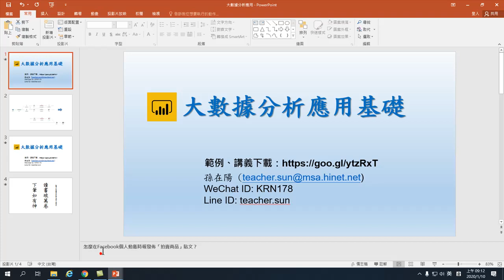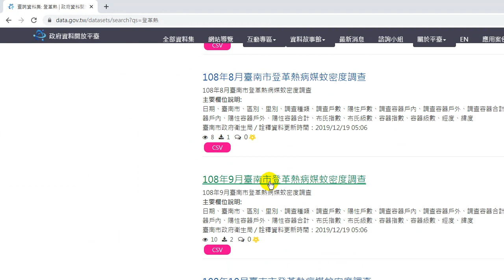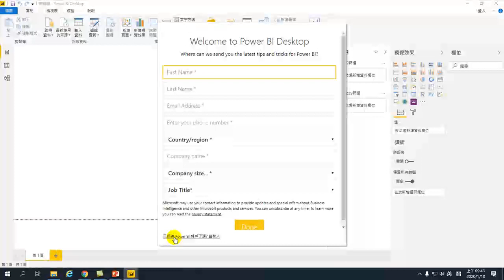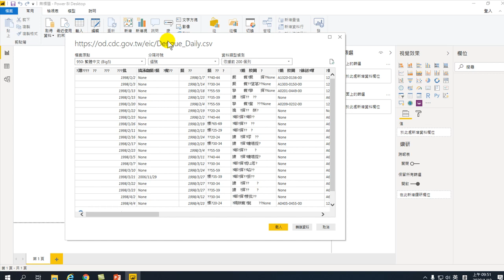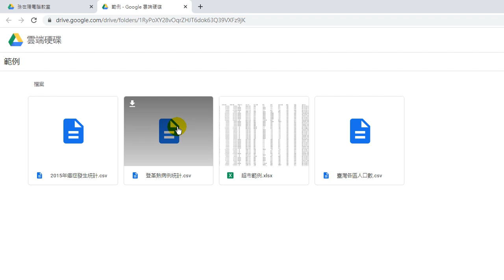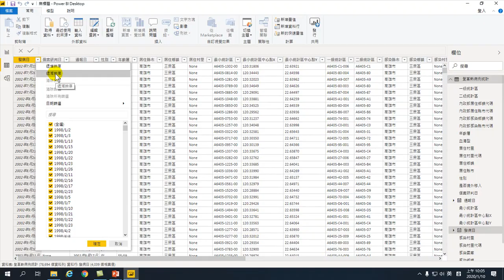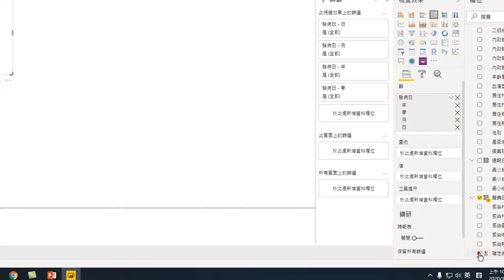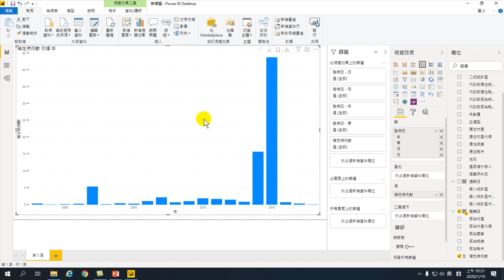20200108-大數據分析應用基礎-15.登革熱開放資料的大數據分析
01. 認識大數據
02. 認識Power BI大數據分析工具、分析.環境介紹
03. 取得Excel資料
04. 如何分析、數據分析
05. 自動分析
06.連續型分析
07.淡旺季分析
08.連動分析
09.同期比較.交叉分析分析
10.自動分群 機器學習.顧客關係分析
11.動態行為模式分析
12.關鍵影響因素分析.地理分析.堆疊圖佔比例分析
13.重新整理.真實的利潤快速計算.關連
14.大數據找到趨勢的策略
15.登革熱開放資料的大數據分析